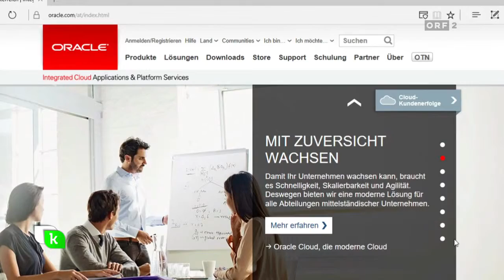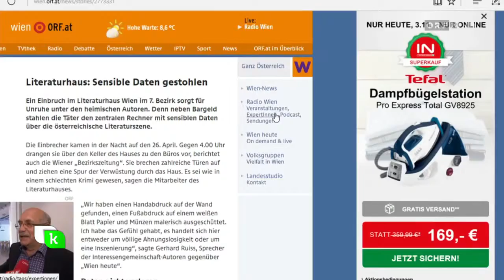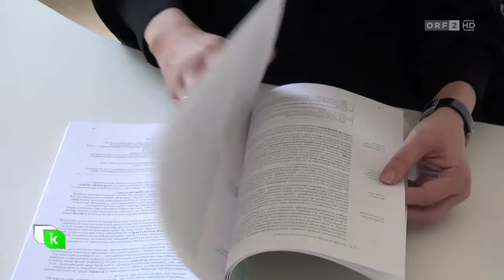ORF - Datensammeln und Ethik - Heute Konkret - 7.11.2016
Datensammeln und Ethik - Niemand will, dass seine Daten gesammelt oder gar weitergegeben werden. Doch wer eine App herunterlädt oder an einem Gewinnspiel teilnimmt, der muss damit rechnen, Daten herzugeben.